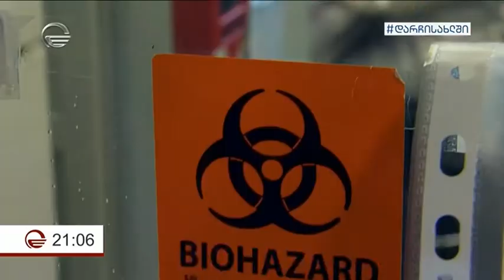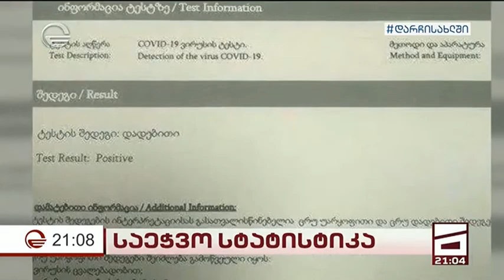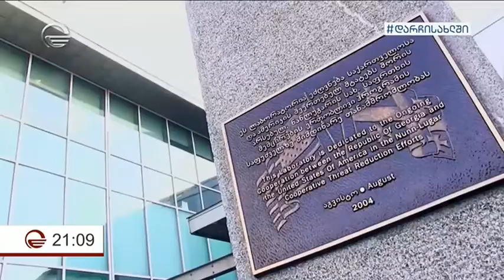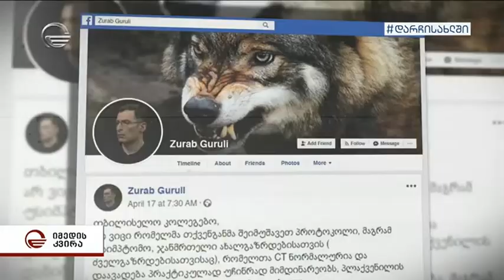შეტევა სახელმწიფოზე, ეკლესიაზე და ახლა უკვე ექიმებზე